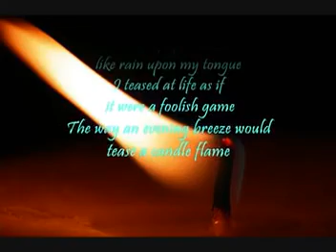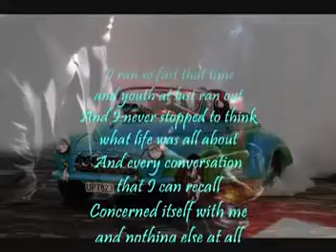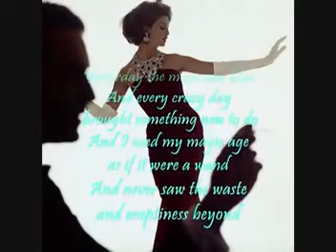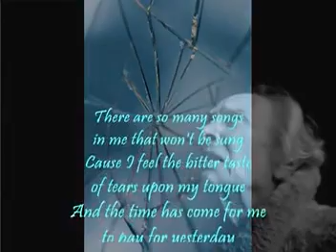Glen Campbell Yesterday When I Was Young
High Quality Audio (Stereo)